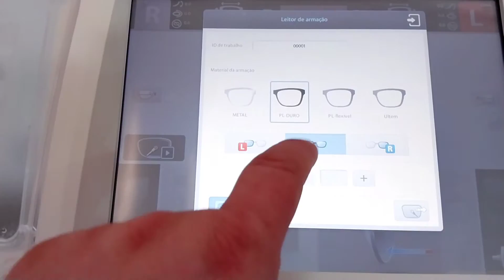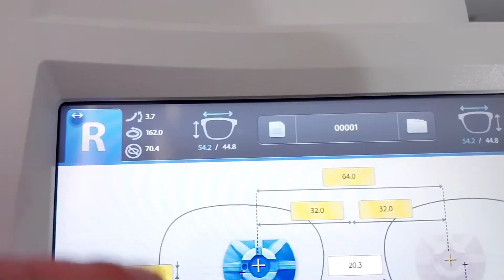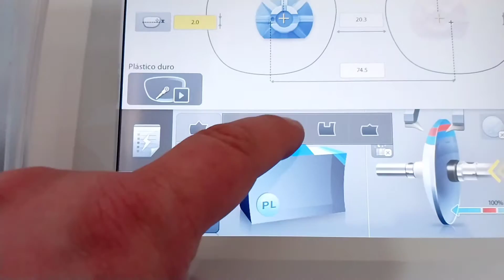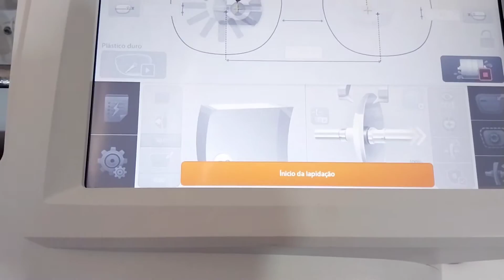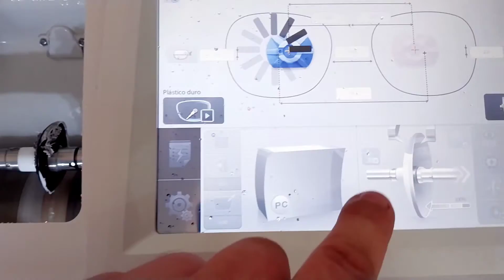Como são cortadas as lentes de um óculos Na Vila Ótica. Máquina Computadorizada.